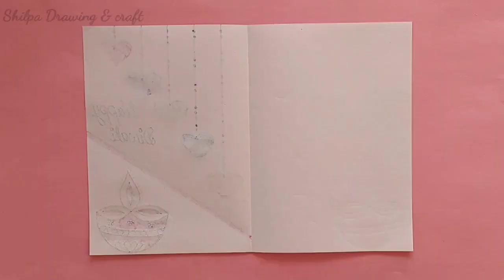8 Easy & Beautiful white paper Diwali Card making|DIY Diwali greeting Card|Handmade Diwali Card 2023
8 Easy & Beautiful white paper Diwali Card making|DIY Diwali greeting Card|Handmade Diwali Card 2023

Hello friends

In this video we will learn how to make quick simple and easy beautiful Handmade greeting card or gift for Diwali.

To make this diwalicardmaking you will need
1.white sheet
2.scissors
3.sketch pen